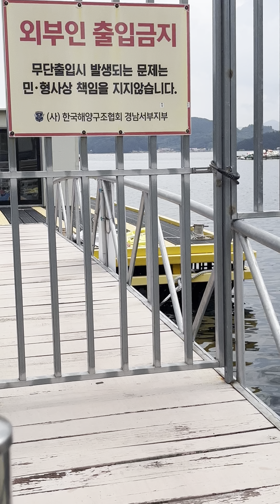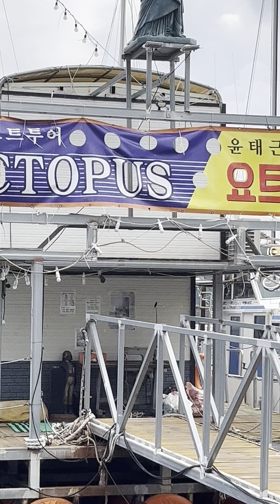통영죽림항~죽림해안로~요트~선상카페~고둥 등